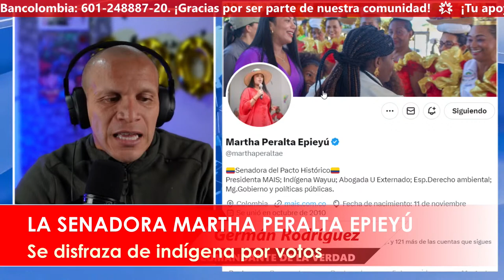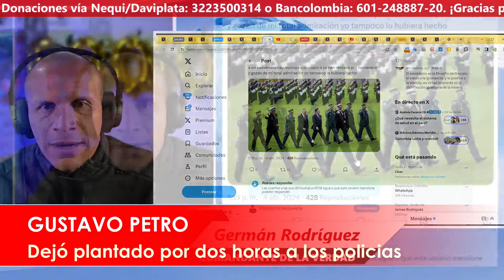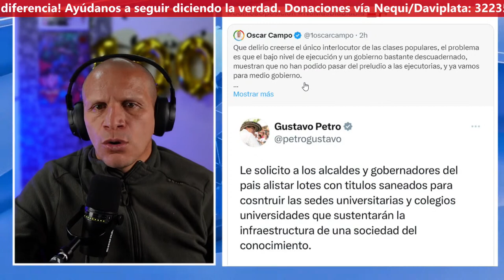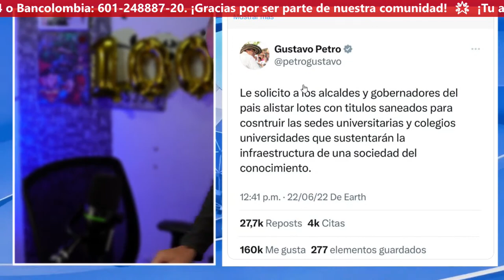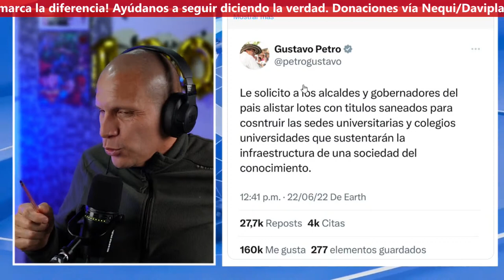🚨 LA SENADORA QUE SE DISFRAZA DE INDIGENA POR VOTOS: Martha Isabel Peralta Epieyu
¿Cómo puedes contribuir?
Cada aporte, grande o pequeño, hace la diferencia. Aquí te dejo las formas en las que puedes colaborar:

Bancolombia:
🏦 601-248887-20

"📢 Únete al grupo oficial de la familia del *'Comandante de la Verdad'*. Información clave sobre Colombia, la izquierda y el mundo. ¡Participa y entérate! 👉 Haz clic para unirte 🌎